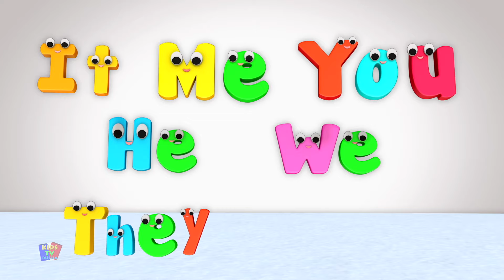Фоника песен, учить алфавит + Более русский потешки для детей - Боб Поезд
Смотрите свои любимые детские песни и истории с нашими милыми персонажами Боб Поезд.